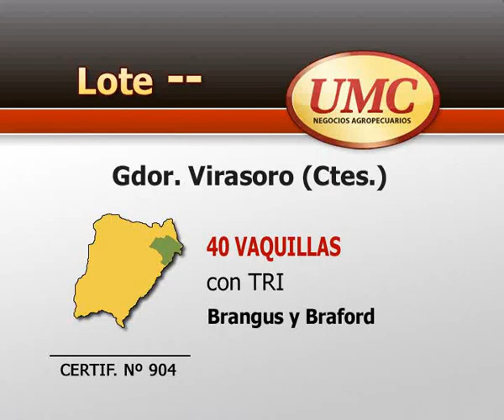15 7 13 certif 904